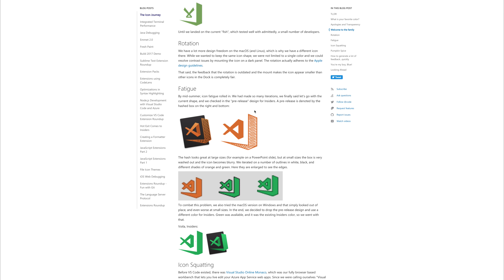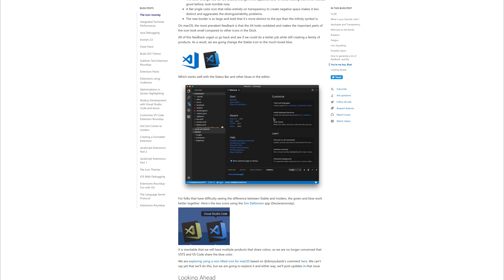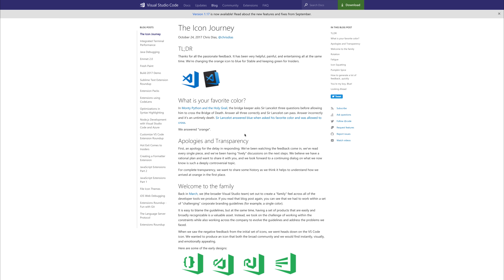VS Code - Icon Change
Announcements have been made stating the VS Code icon will be undergoing another design change after the previous release saw unhappy users.

I have courses related to Angular, Ionic, Fuse, Firebase and much more

Prefer written content or want a text version of the videos? Check out